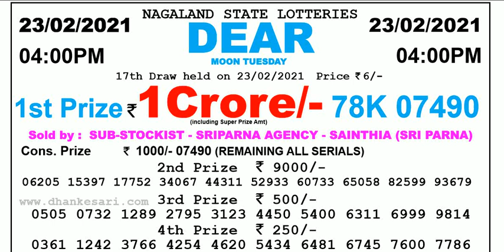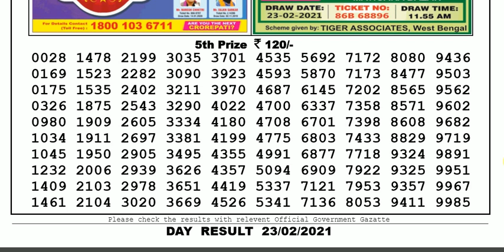Lottery Sambad Lottery Live 04.00pm 23.02.21 Nagaland State Lottery Result gdn